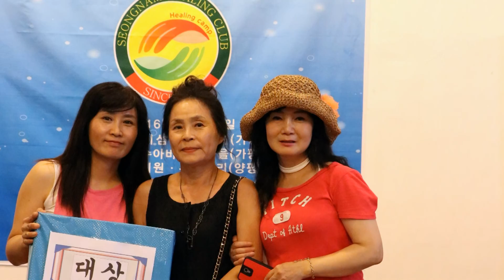성남힐링클럽 2016.08.20. 야유회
성남힐링클럽  창립4주년기념 하계 야유회 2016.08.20.
가평.허수아비마을에서.